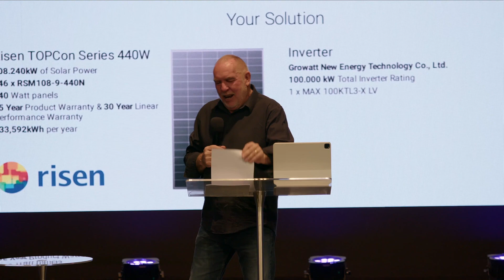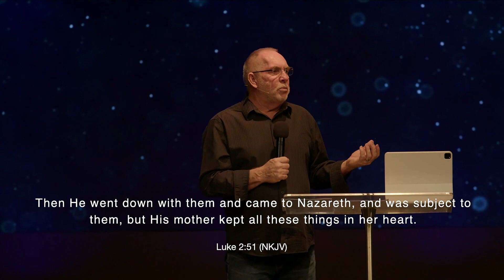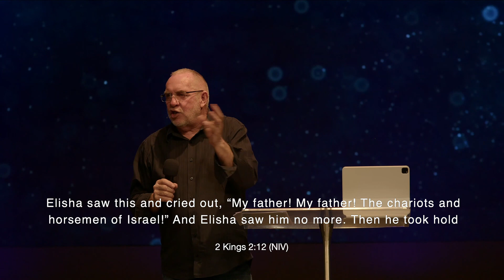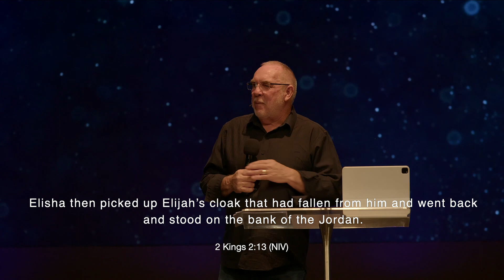Inheritance Of Unity In The Body | May 26 2024 | Murray Watkinson